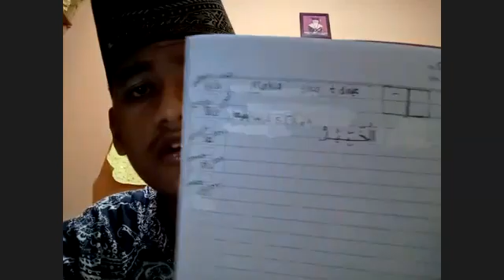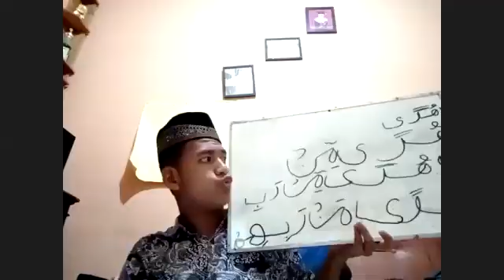AUTIS BER-AL-QUR'AN=204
(dakana) = first god now god later god BEFORE GOD, (line down the left side of the complete line in the form of an equilateral triangle), NOW GOD, (horizontal line line below in the shape of an equilateral triangle line), NANTI ALLAH (line up the right side of the equilateral triangle) TATA MAHLIGAI CINTA DALAM DADA AN -NAJM, 1 - 18 1. FOR THE SAKE OF THE STAR WHEN IT IS SET 2. YOUR FRIEND IS NOT LOST OR CONFUSED 3. AND THERE WAS NOTHING HE SAID ACCORDING TO HIS LUST 4. HIS SPEECH WAS NOTHING BUT A REVELATION REVEALED 5. WHAT WAS TEACHED BY THE VERY POWERFUL GABRIEL 6. THE ONE WHO HAS AN INTELLIGENT MIND; AND APPEARED IN A CLEAR FACE 7. WHILE HE WAS ON THE HIGH HORIZON 8. THEN HE APPROACHED, THEN GOT CLOSER AGAIN 9. THEN BE IT NEAR THE TWO ENDS OF THE ARROW OR EVEN CLOSER 10. THEN HE DELIVERED TO HIS SERVANT WHAT GOD HAD REVEALED 11. HIS HEART DOES NOT LIE WHAT HE HAS SEEN 12. THEN DO THE PEOPLE WANT TO OBJECT TO HIM ABOUT WHAT HE HAS SEEN 13. AND INDEED MUHAMMAD SAW THE GABRIEL IN HIS ORIGINAL FORM AT OTHER TIMES 14. THAT IS IN SIDRATUL MUNTAHA 15. NEAR IT IS A HEAVEN WHERE TO LIVE 16. WHEN SIDRATUL MUNTAHA WAS COVERED BY SOMETHING THAT COVERED HIM 17. HIS VISION DOES NOT DEVIATE FROM WHAT HE SEES AND DOES NOT EXCEED IT 18. VERILY HE HAS SEEN SOME OF THE GREATEST SIGNS OF HIS GOD ANNUR: 41 "" ALAM TARO ANNALLAHA YUSABBIHU LAHU MAN FISSAMAWATI WAL ARDHI WATTHOYRU SOFFFAAAAH, KULLU QOD 'ALIMA SHOLATAHU WA TASBIHAH, WALLAHU' ALIMUM BIMA YAF'ALUN "" DON'T YOU KNOW THAT, "HE" REALLY PRAISES WHAT IS IN HEAVEN AND ON EARTH, AND ALSO THE BIRDS BY EXPANDING THEIR WINGS, EACH-EVERYONE HAS KNOWN HOW TO PRAY IN HIM, HOW TO PRAY IN HIM, HOW TO PRAY IN HIM (HIM). , AND GOD KNOWS WHAT THEY DO Why do you disbelieve in Allah, when you were dead, then He gave you life, then He put you to death and brought you back to life, then to Him you will be returned? (ALBAQARAH; 28) He is Allah, Who created for you all that is in the earth, and He willed the heavens, so He made them seven heavens. and He is Aware of all things (AL-BAQARAH: 29) You turn night into day, and You turn day into night. You bring forth the living from the dead, and You bring forth the dead from the living, and You give sustenance to whom You will without reckoning (AL-IMRAN: 27) O mankind, keep your duty to your Lord, Who created you from a single soul, and from it created his wife, and from both of them He multiplied many men and women. And be pious to God in whose name you ask each other, and keep the relationship silaturrahim. surely Allah is ever watching over you. (ANNISA: 1) He it is Who created you from dust, after that He has decreed (death), and there is another death with Him, then you are still in doubt (AL-AN'AM: 2) Indeed, Allah grows the grains of plants and the seeds of fruits. He brings forth the living from the dead, and brings forth the dead from the living. Such is Allah, so why do you turn away? (NUMBER: 95) and He it is Who created you from a single soul, then there is a permanent abode and a storehouse. surely We have made clear Our signs to a people who know. (ANNISA: 98) Verily, We created you (Adam), then We formed your body, then We said to the angels "Prostrate yourselves before Adam" so they prostrated except Iblis, he is not of those who prostrate (AL-A'RAF: 11) how the pleasure of the letters of the Qur'an, how the pleasure of the pleasure of the letters of the Qur'an is enjoyed by the connoisseur who is in the lack of the tools of the equipment of the Shari'ah that is in this body dahir, is very fortunate to be in true gratitude when the connoisseur of letters, verses, letters se alqur'anulkarim, that is, is the one who is in the perfect equipment (without the lack of anything in his original body) given by ALLAH SWT. so that then the perfect dahir body really - really enjoys the letters, verses, letters, se alqur'anulkarim, then ,,, with the support of the dahir equipment is grateful and really enjoys it, then understand the Qur'an, well in a SYARI'AT, THARIKAT, HAKIKAT, MAKRIFAT.